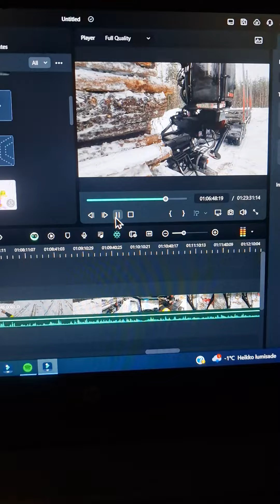Pääsiäisen extrapitkä raina tulossa